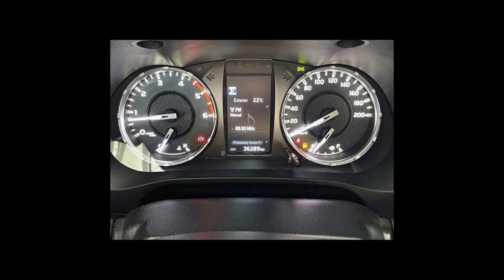TOYOTA HILUX - 2021 - /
A VIA NORTE Automóveis e Pick-Ups, reserva-se no direito de corrigir/ajustar possíveis erros de digitação, erros de imagem e outros que possam ser divulgados em nossas mídias.

Dados do Veículo
Veículo: TOYOTA / HILUX 2.8 SRX 4X4 CD 16V
Ano: 2020/2021
Combustível: DIESEL
Portas: 4 PORTAS
Câmbio: Automático
Cor: VERMELHA
KM: 0

✅ Alarme
✅ Ar Condicionado
✅ Ar Quente
✅ Capota Marítima
✅ Desembaçador Traseiro
✅ Direção Hidráulica
✅ Encosto de Cabeça Traseiro
✅ Farol Xenônio
✅ Freio ABS
✅ GPS
✅ Protetor de Caçamba
✅ Retrovisores Elétricos
✅ Tração 4x4
✅ Travas Elétricas
✅ Vidros Elétricos
✅ Kit Multimídia
✅ Piloto Automático
✅ Farol de Neblina
✅ Entrada USB
✅ Cartão SD
✅ Bluetooth
✅ Porta Copos
✅ Trava Elétrica Central
✅ Bancos Elétricos
✅ Faróis com Regulagem Interna
✅ Engate
✅ Ar Digital
✅ Quebra Mato
✅ Tração ASR
✅ Console Central
✅ Estribo
✅ Protetor de Cárter
✅ Rádio USB
✅ Santo Antônio
✅ Sistema Keyless
✅ Som Original
✅ Spoiler